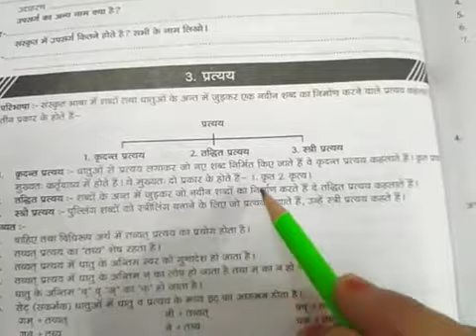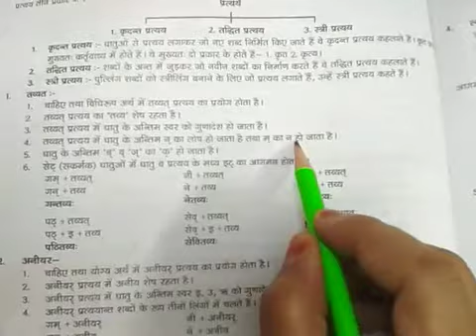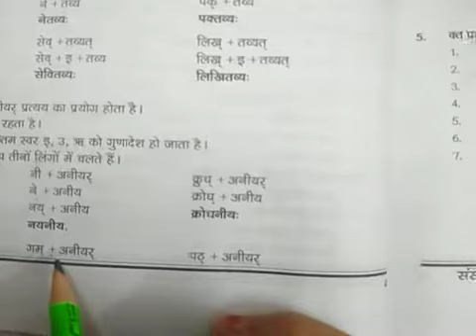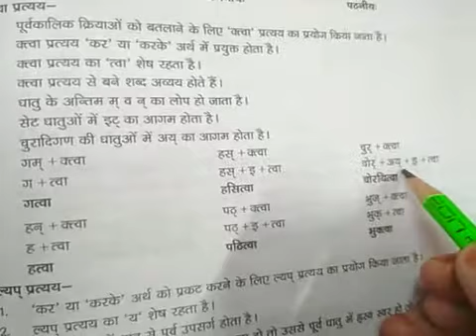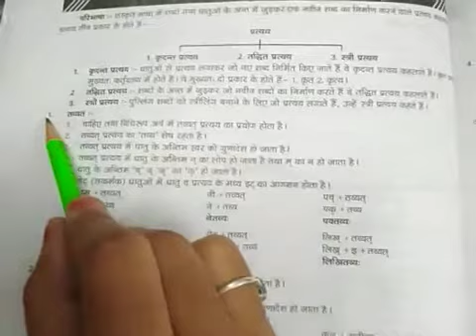Sanskrit class 6 by Divya vaishnav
प्रत्यय